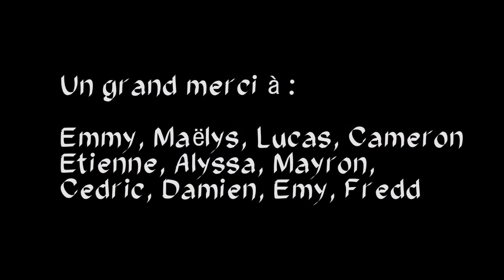Démonstration Arts-martiaux Coréens Sept 2022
Démonstration des activité A.S.A.T.C sept.2022